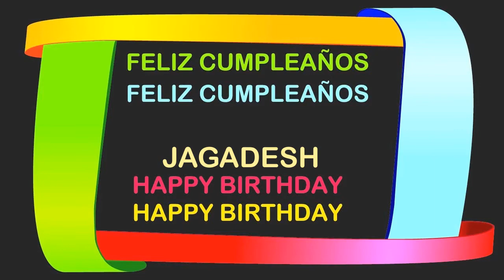Jagadesh Birthday Postcards & Postales